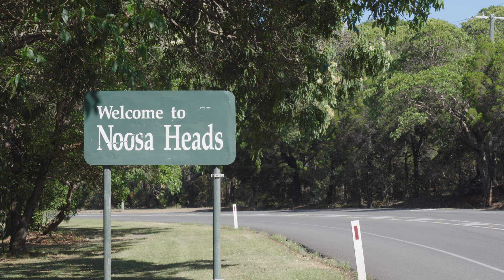DEAR NOOSA | Surf | Australia | Cyclone Gabrielle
Our postcard to Noosa.

Marta Paula Pinto and Pedro Terleira

- Starring -
Heidi O'Brien
Will Watson
Paulie and Friends
Landen Smales
Josh Kelly
Dave Markwell
Hannah Etchells
Fred Carmody
Josh Constable
Hayden Cervi
Beau Collet
Mia Waite
Nyjah Jay Duazo
Tom Bateman
Tim Nicol
Perry Gabriel
Savannah Solway
Paul Smith
and other rippers that we could not find and mention.

Paulie and Friends

- Locations -
Noosa Heads, QLD, Australia
Sunshine Beach, QLD, Australia

- Musics -
MT WARNING- Waking Up
MT WARNING - When It All Bleeds Out
THE CLEAN - Anything Could Happen